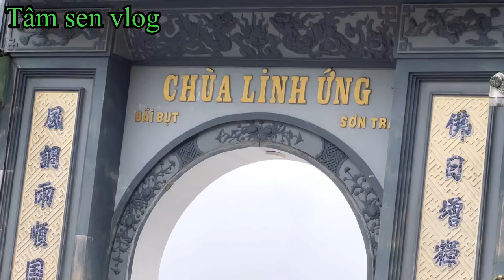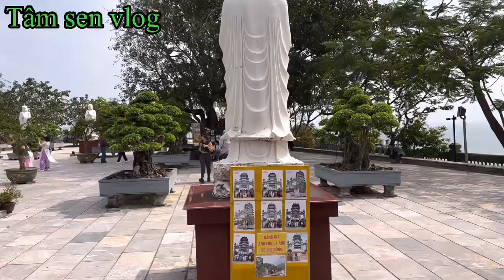// Tham quan Chùa linh ứng bải bụt // bán đảo Sơn Trà. Thành phố Đà nẵng //